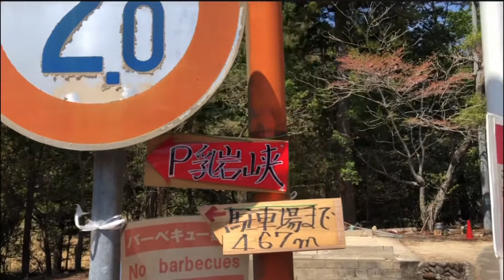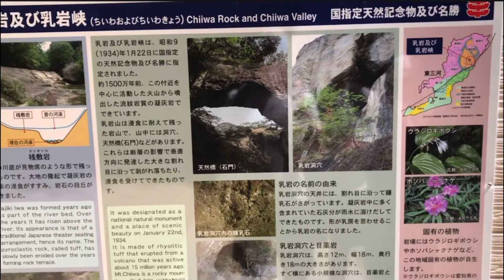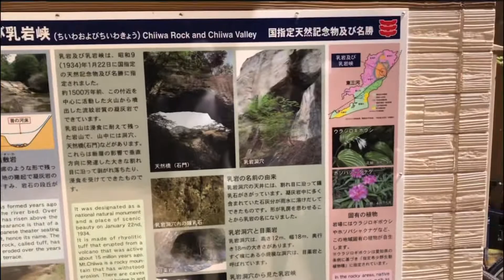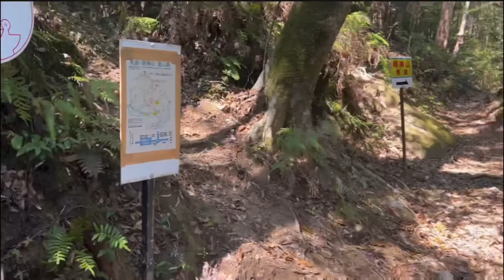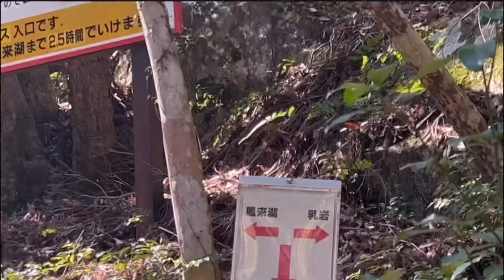🏔Chiiwa Kyo - A Trilha mais instagrammer do Japão 🌲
Falaaa Galeraaa
Quem aí gosta de conhecer lugares novos em meio à natureza?!

Se liga nesse vídeo que está top demais 🔥

Uma trilha super light com vários locais lindo para tirar aquelas fotos tops de Instagram, além de uma floresta exuberante 🌲🌳☘️e recheada de vida, com muitas árvores, sons de passarinhos 🦜e riachos além de um ar fresco e puro.

Ja deixa aquele like 👍🏻
E sigam-nos no Instagram